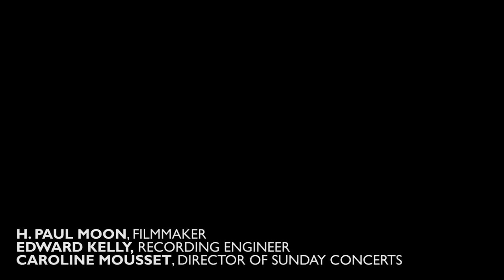Timo Andres at The Phillips Collection January 11, 2015 - Philip Glass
Composer and pianist Timo Andres performed Etude No. 16 by Philip Glass, at The Phillips Collection in Washington, DC, on January 11, 2015.

Mr. Andres paired several of these new etudes by Philip Glass with Impromptus of Franz Schubert, proposing that the composers share more in common than just their birthdays (January 31st), generations apart.

More about concerts at The Phillips Collection

Filmed and edited by H. Paul Moon for The Phillips Collection | Zen Violence Films | zenviolence.com

Audio engineered by Edward Kelly | Cedar Knoll Media